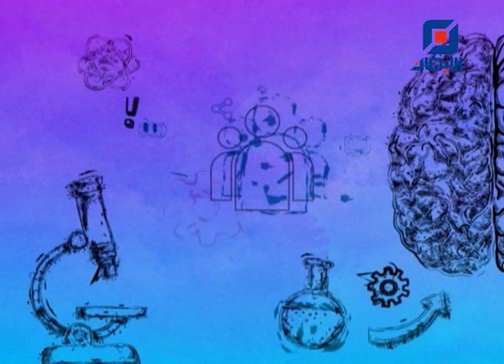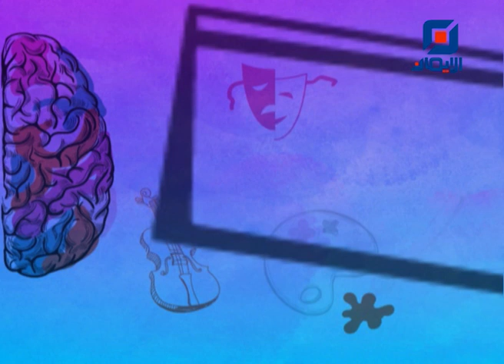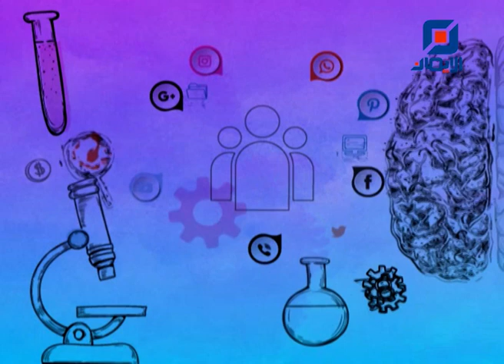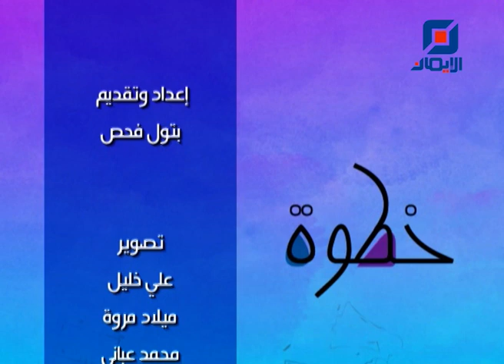المظهر ومصاريفه | خطوة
الحلقة الخامسة عشرة  من برنامج "خطوة" مع الزميلة بتول فحص.
عنوان الحلقة : " المظهر ومصاريفه "